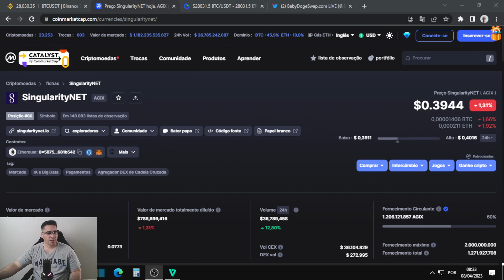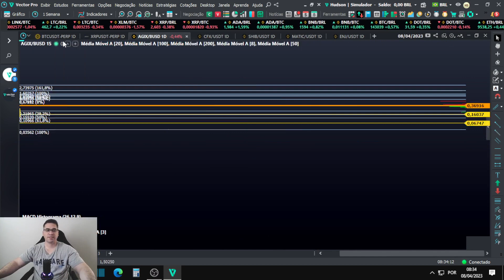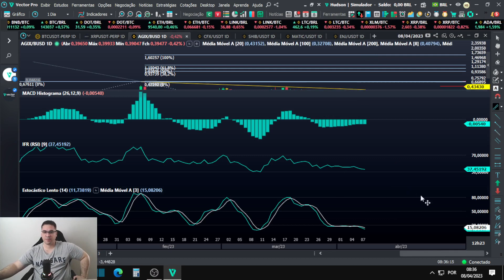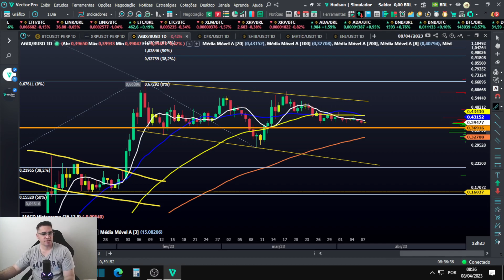SingularityNET AGIX em grande fase de acumulação nos 0,40, se conseguir segurar teremos forte alta